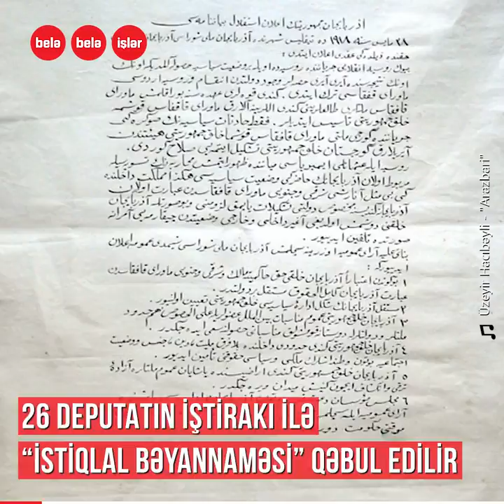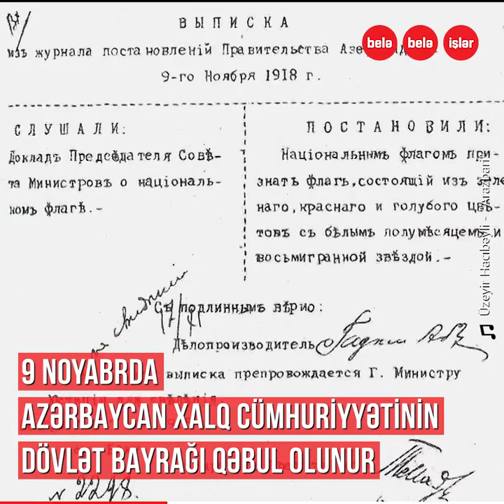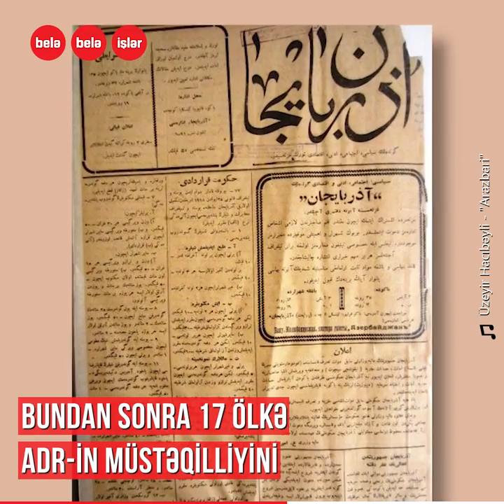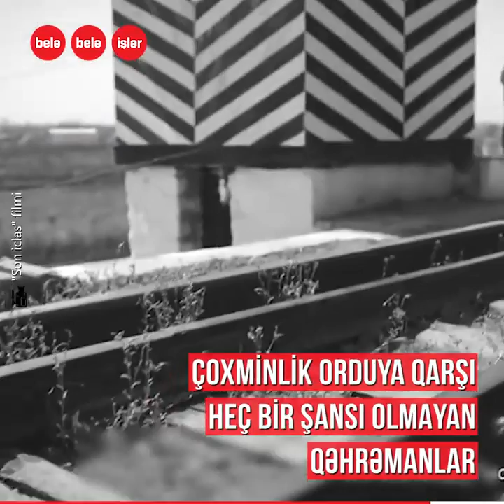23 aylıq AXC-nin yaranması, keçdiyi yolu və işğalı..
103 il əvvəl Məhəmməd Əmin Rəsulzadənin rəhbərliyi ilə müsəlman Şərqində qurulan ilk respublika - Azərbaycan Cümhuriyyəti...
23 ay ərzində hansı işlər görüldü? Azərbaycan dünyada necə tanıdıldı?
Cümhuriyyətin yaranması, keçdiyi yolu və işğalı...
Sovet ordusuna qarşı döyüşən 350 qəhrəman azərbaycanlı...

Respublika gününüz mübarək!